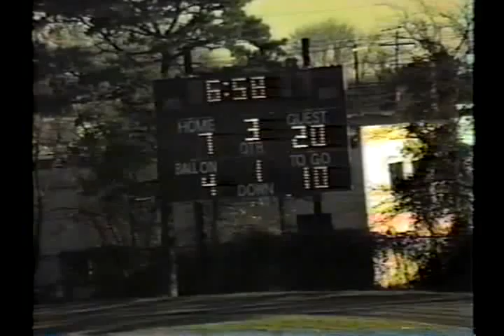d3075 ny deer park 14 bay shore 28 1986 fb semi finals3 02